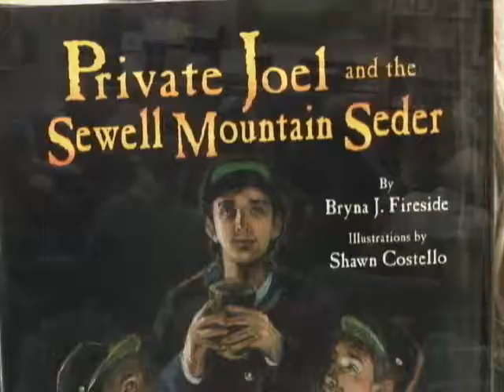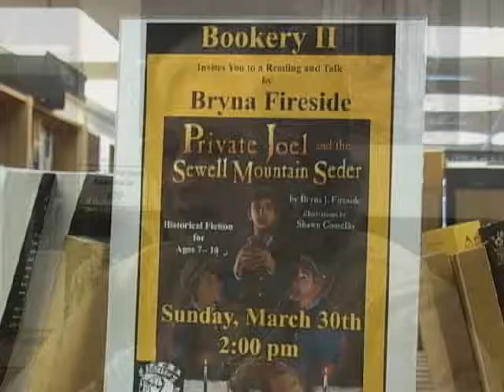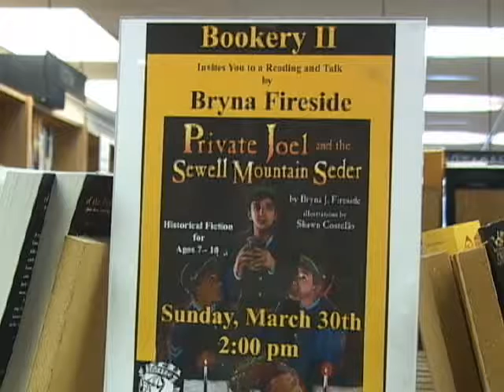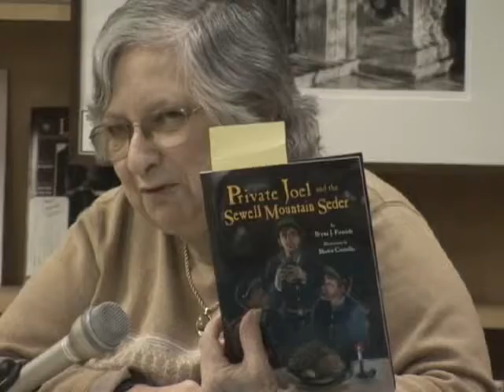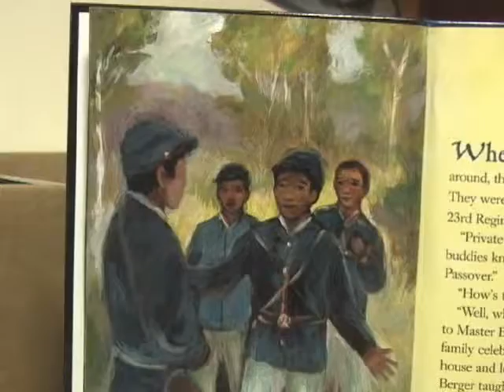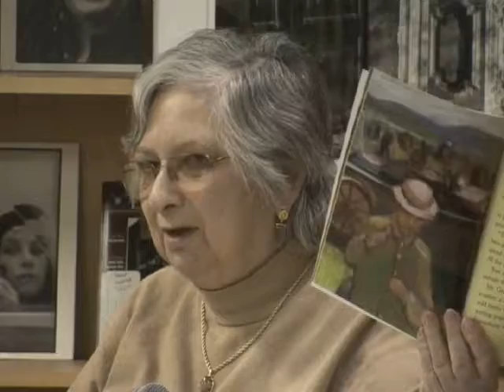A Reading by Bryna Fireside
Bryna Fireside reads from her book "Private Joel and the Sewell Mountain Seder", a children's book based on a true story from the Civil War.  This program premiered on Community Access Television Channel 13 at the PEGASYS Television Center in Ithaca NY as part of the series Over the Shoulder.